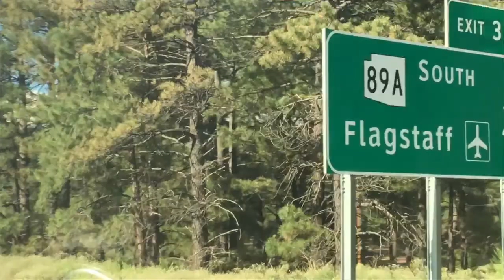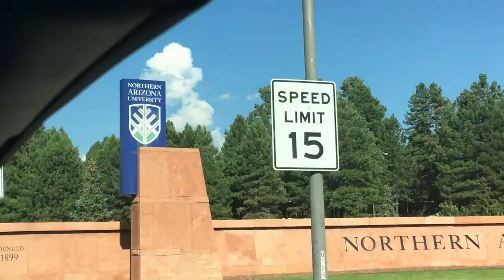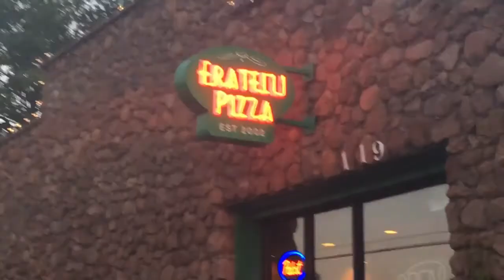Flagstaff Trip!! |Vlog 8/6/18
I took a trip to Flagstaff to visit friends and hang out around town! This video will allow me to show you around Flag and a few days of my life.

Like if you enjoy & comment for more content in the future!